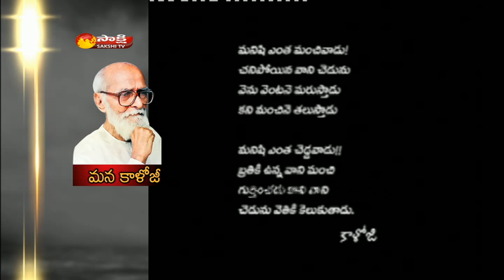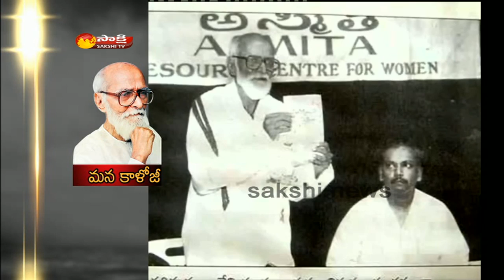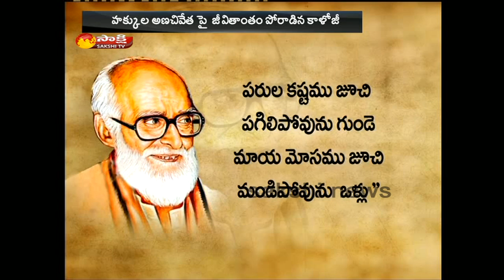Kaloji Narayana Rao Birthday || Special Edition